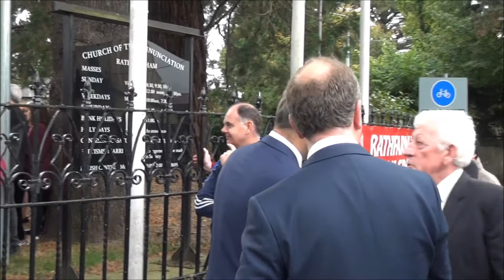Funeral of former Taoiseach Liam Cosgrave